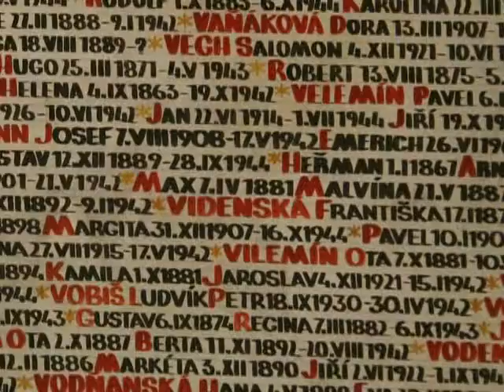Praag april 2011